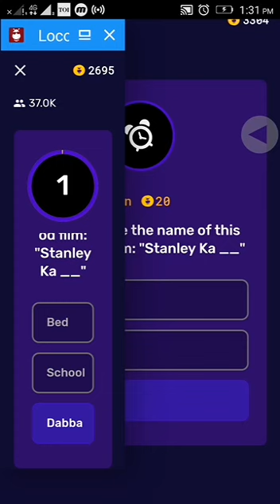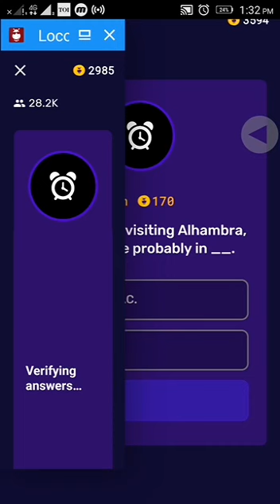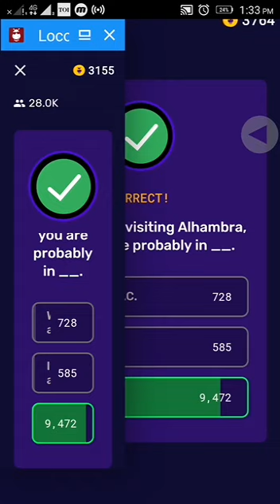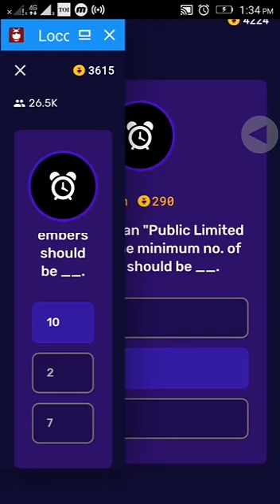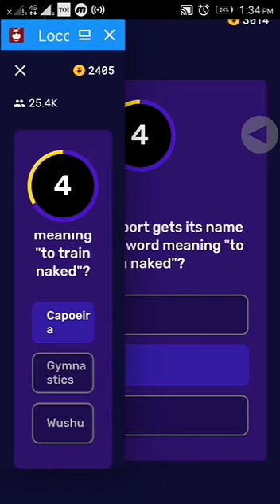I WON LUNCHTIME LOCO | 26 December 1:30 pm